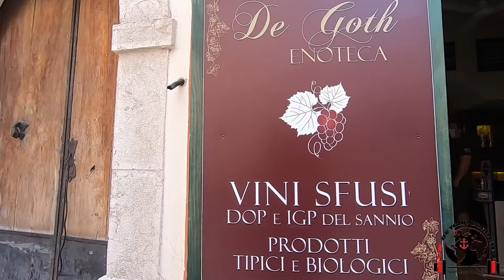Sant'Agata de' Goti Italy walking through the Town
Sant'Agata de' Goti is a comune (municipality) and former Catholic bishopric in the Province of Benevento in the Italian region Campania, located about 35 km northeast of Naples and about 25 km west of Benevento near the Monte Taburno.

Camera Setup:
Mic Adapter
GoPro Case